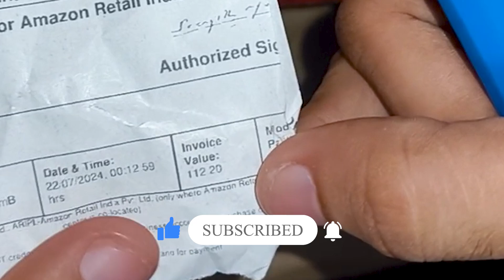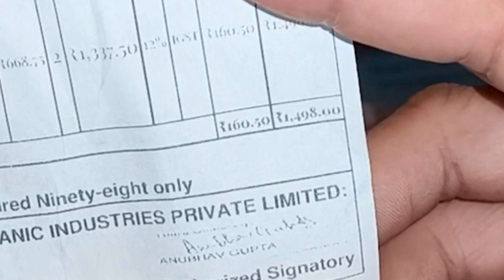Still Not Following Us On Facebook and Instagram.
Start Following Now-  ajay231500
                                    - @AJAY MEENA

Here, we bring you the best offers, unbeatable deals, and mind-blowing loot and offers on a wide range of products. Join us as we unbox and review these incredible finds, providing you with up-to-date information on the latest and cheapest prices available. Don't miss out on these amazing discounts!

For Short Time Offer Which I can Not Post On Youtube Do Join our Telegram. Search LOOTWITHAJ

(sorry friends I don't solve the problem over email just comment on related videos)

-LootWithAJ